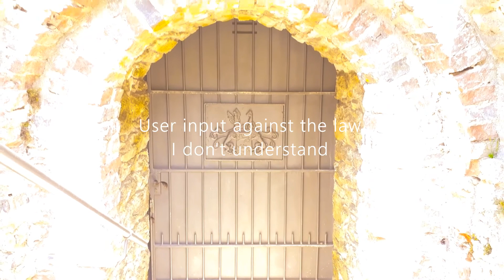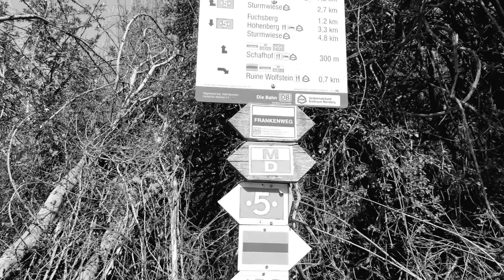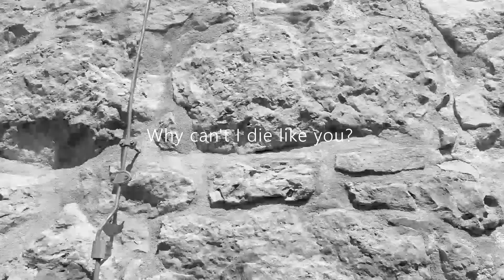404 File Not Found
Original Song by Nicholas Solomon

Location:  Wolfstein, Bayern, Deutschland